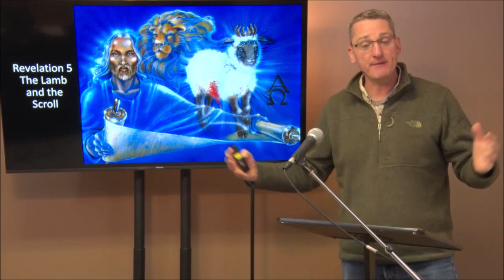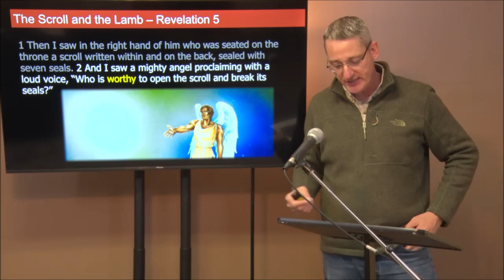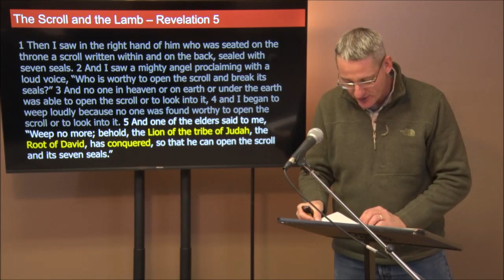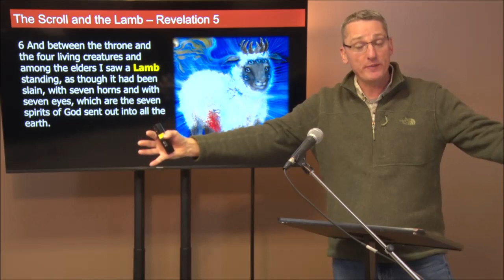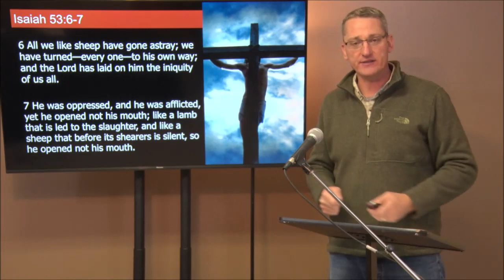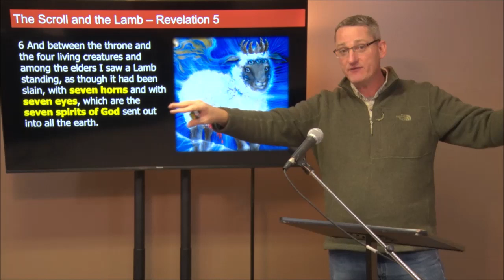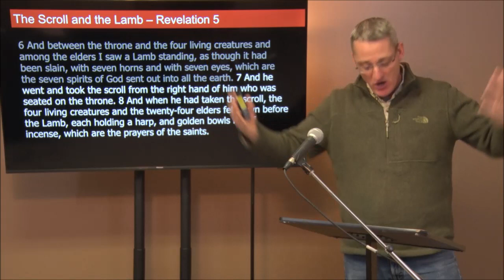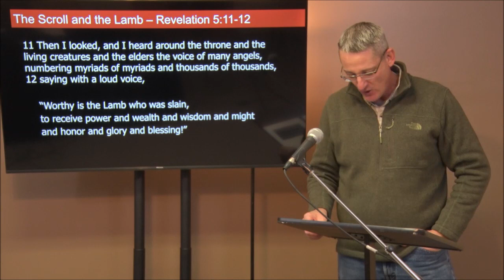Understanding Revelation - Part 6 - The Scroll and the Lamb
Turn to Revelation chapter 5. In this session we will learn about the Lamb receiving the Scroll.